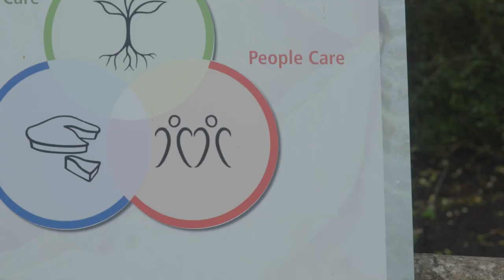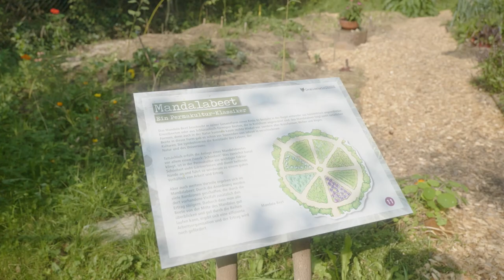Die GemüseheldInnen Frankfurt erklären Permakultur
In diesem Video erklären die GemüseheldInnen Frankfurt, was sie unter Permakultur verstehen.
Gedreht wurde dieses Video von Filmemacher Bernd Güßbacher.
Ort: GemüseheldInnen-Gärten in der Grünen Lunge in Frankfurt.

Schnitt und Film:
Bernd Güßbacher